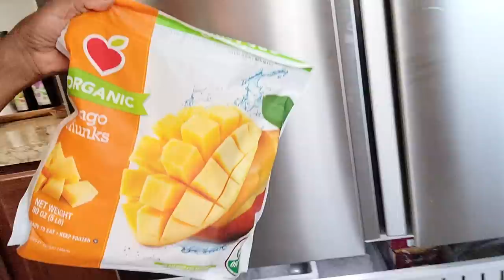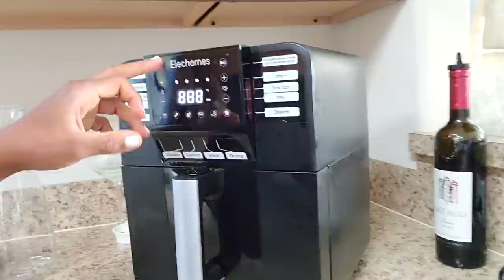BREAKFAST|| FRIDGE ORGANIZATION|| MINI AMAZON HAUL AND NEW KITCHEN LIGHTS!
Nugget Ice maker
NewAir Countertop Nugget Ice Maker in Stainless Steel, 40 lbs. of Ice a Day with Melt-Resistant Interior and BPA-Free Parts

Amazon Emergency

Amazon Store

Welcome, I am Helen- A 40-something mother, Creative Entrepreneur, Vlogger, and Foodie Enthusiast. I am a lover of clean lines, Black & White everything, home decor, and dark roast coffee. Follow me as I live my best life.
 I love the simple things in life. I put God first in everything that I do. Life is too short so by the grace of God I am living with intention.

Gym equipment
Treadmill
weight bench

Gluts machine

Jewelry tray

Nespresso Machine

White sheets

KITCHEN MUST-HAVES

PANTRY LOVES

AMAZON FAVORITE FOODS (ONLY BUY WHEN IT IS ON SALE)

AMAZON CLOSET ORGANIZATION

AMAZON HEALTH AND WELLNESS
AMAZON HOME DECOR

Sometimes I am lucky enough to receive products from brands as PR or to review but the opinions will always be my own. I will not create a video for a product that I do not believe in. I appreciate your support for my channel.